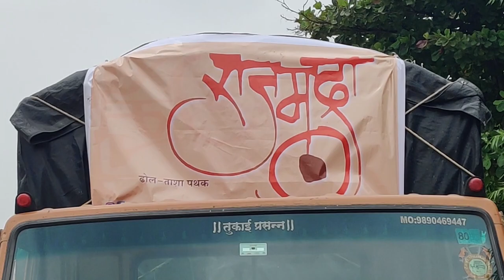Kolhapur Aagman Sohala 2022 with Rajmudra Pathak | Vlog 9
Kolhapur Aagman Sohla 2022

OnePlus 7pro

Hello,
Myself Anand Gajanan Bidkar I'm Pune based video creator. I love to share my travel diaries.